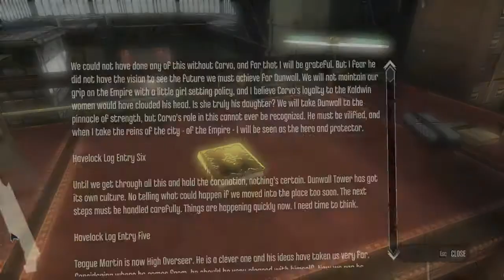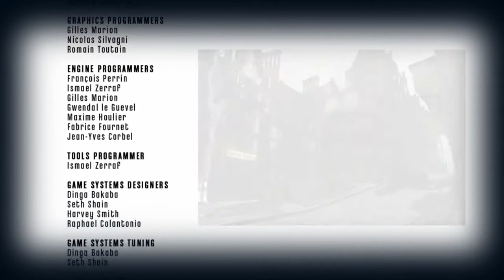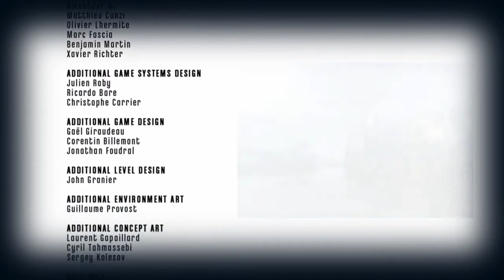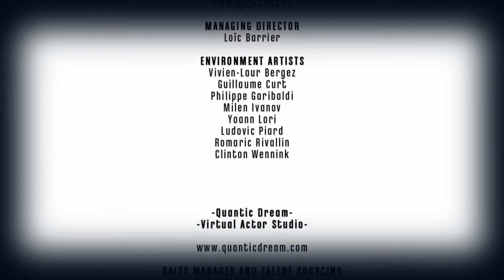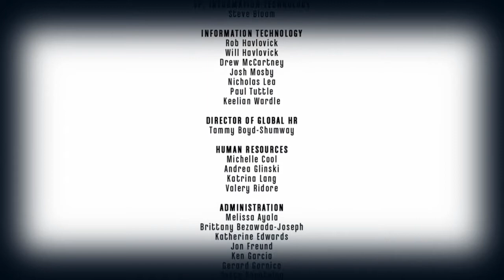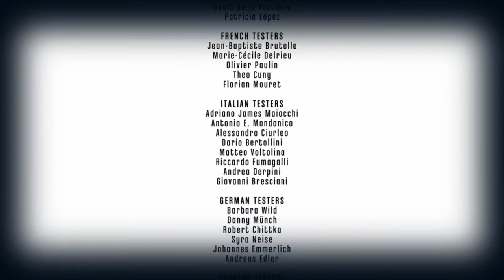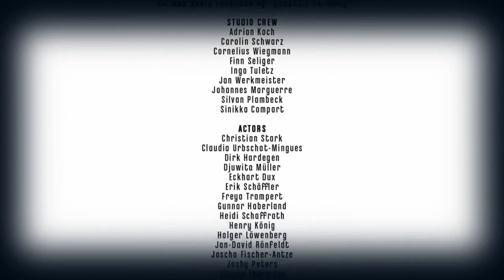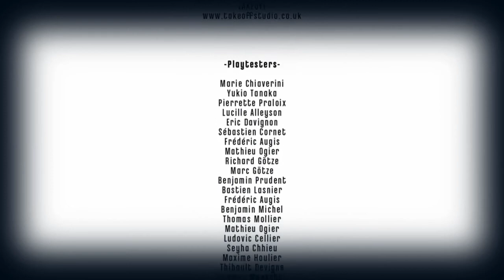Dishonored: The Light At The End [Finale] Pt.38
Song at the end is
Beach House - Master of None (FRIENDSHIP CLUB RMX)